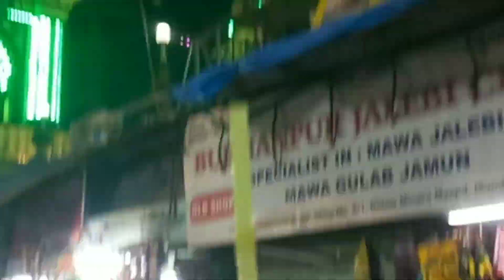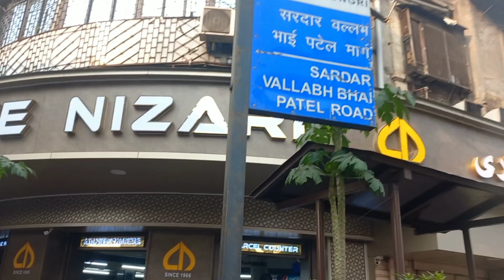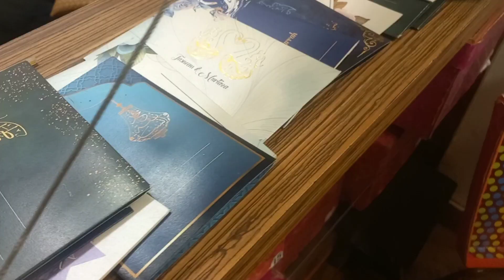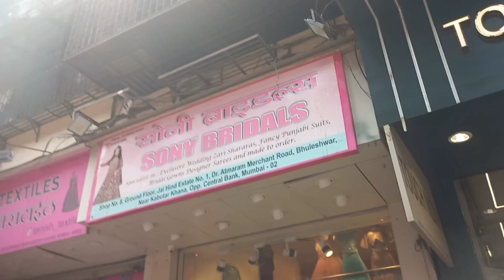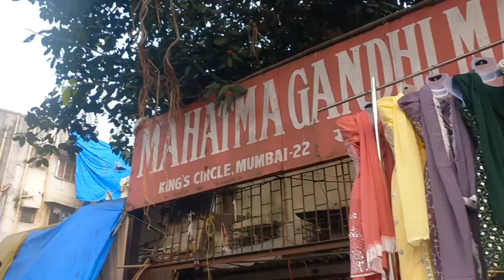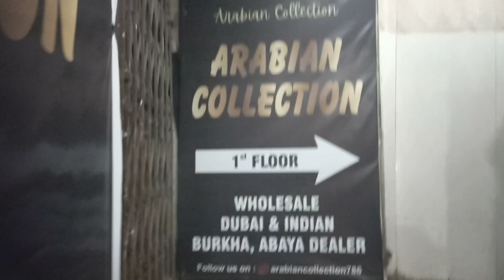shadi ki Shopping 😍Day 2|Bhuleshwar Market Mumbai|Affordable Bridal Lehengas|@Rumis_world#shopping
shadi ki Shopping 😍Day 2|Bhuleshwar Market Mumbai|Affordable Bridal Lehengas|‎@Rumis_world
Hello friends!!
Assalamualaikum!!!